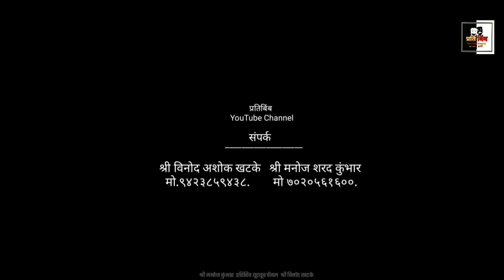शरद पवारांचे सांस्कृतिक प्रेम cultural love of sharad pawar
sharad pawar biography
sharad pawar s cultural love
शरद पवार फोटो
sharad pawar images
sharad pawar agriculture
sharad pawar videos
sharad pawar baramati
sharad pawar politics
ajit pawar
sharad pawar study
king of indian politics
शरद पवार जीवन
शरद पवार व्हिडीओ